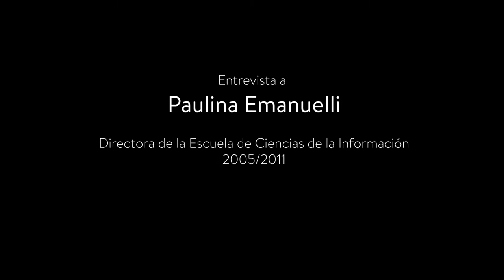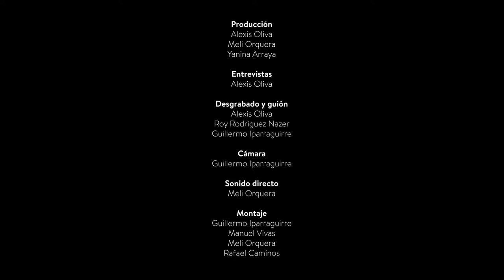Episodio 8. Paulina Emanuelli. Directora ECI 2005-2011. Memoria viva de una historia rebelde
📌Episodio 8. Paulina Emanuelli. Entrevista a la Directora de la Escuela de Ciencias de la Información en el periodo 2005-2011.

50 años de Comunicación en la Universidad pública en el testimonio de quienes condujeron la ECI-FCC a lo largo de una historia signada por los conflictos políticos del país, la construcción de una identidad disciplinar y académica, el pensamiento crítico y una comunicación comprometida con la vida social y cultural.

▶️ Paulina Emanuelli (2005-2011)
Estudiante de la camada que inauguró la ECI, fue prisionera y sobreviviente del terrorismo de Estado. Tras su retorno como docente, condujo la institución durante dos períodos, en un contexto de fortalecimiento de la universidad pública durante los que se creó el Profesorado y el Doctorado en Comunicación Social. Encabezó las gestiones que desembocarían en el paso de la escuela a la Facultad de Ciencias de la Comunicación. Es profesora emérita de la FCC.

50 años de Comunicación en la Universidad Pública